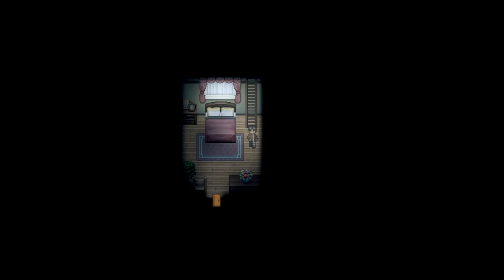Let's Play Impostor Factory 009 - ... in die größte Dunkelheit (Deutsch)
Ein Haus im Wald, eine seltsame Einladung zu einer Party und ein armer Kerl der keine Ahnung hat was hier überhaupt los ist. Dies ist die Handlung des neusten Spiels von Freebird, in dem der Tod zur Abwechslung mal nicht im Mittelpunkt steht … oder? Bereitet euch vor auf eine verwirrende Story voller Fragen, Humor und einer langen Katze. Dann ist da noch diese Zeitmaschine auf der Toilette. Werden wir das Rätsel lösen? Werden wir es nach Hause schaffen? Werden wir überhaupt die Story verstehen? Wir werden sehen oder auch nicht.